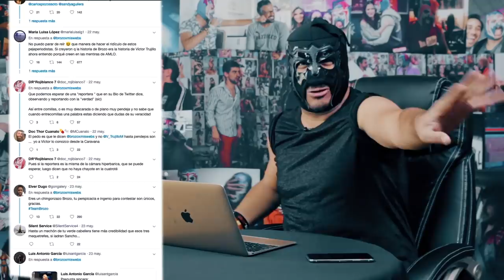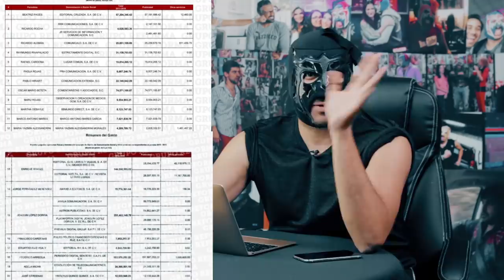Chayoteros, Godzilla en México, la abuela más buena, Huawei valió barriga señor v...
Su noticiero mas cool ya está aquí.

Compra mis máscaras desde cualquier parte del mundo aquí:
LA DORADA: